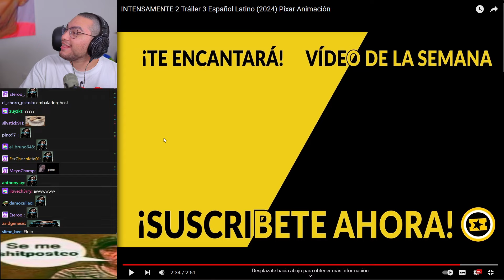CYNTHIA EXPONE AL FLOJO IRRESPONSABLE DEL CRISTIAN 🤬🤬🤬